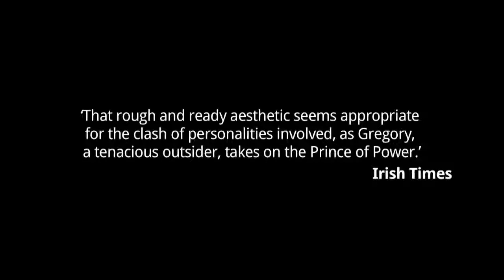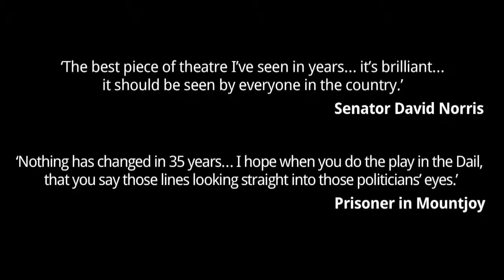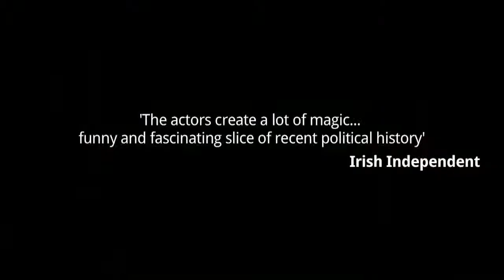Haughey Gregory | Lime Tree Theatre - 10th May 2019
Fishamble: The New Play Company presents

Haughey | Gregory
A brand new play by Colin Murphy

Directed by Conall Morrison

Cast Ruairi Heading, Morgan C. Jones, Janet Moran, Michael Glenn Murphy, and Jonathan White

Lime Tree Theatre | Friday, 10th  May | 8pm | €20

Gregory took a surprise Dáil seat – and suddenly found himself holding the balance of power. Can Gregory use his vote to achieve something for his constituents? To do so, he will have to face off against the dominant personality of Irish politics – Charles J Haughey.